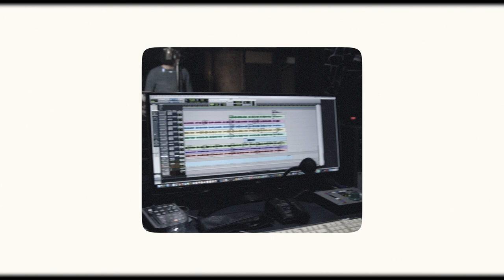De Grote Wens Band - Je Bent Niet Alleen (officiële videoclip)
Steun MAKE A WISH & SERAFIEN en download nu voor 1€ de single op iTunes, of koop een fysieke single met origineel hoesontwerp voor 5€, exclusief in alle Standaard Boekhandels.

Kinderkoor: Jozefien, Paulien, Aiko, Flip, Staf & Toon

Video: shot/cut/directed by Benjamin L De Mulder, voor Iceberg Ahead.
1st A.D: Michiel Van Durme

De muzikanten: Gert Bettens, Tim Coenen, Reinout Swinnen, Regine Mosuse, Dirk Miers
Tekst & muziek: Jan De Campenaere
Opgenomen in De Studio (Asse) en Popvilla (Essen) door Dirk Miers, Hans Francken & Shelle Dierickx
Mix en mastering in Bamboe Mix Studio (Gent) door Ward Neyrinck
Producer: Jan De Campenaere

Tekening: Aiko Bettens
Artwork: Plan78